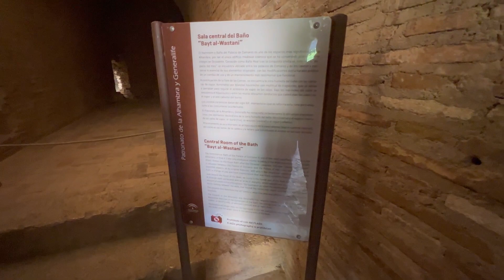Granada, Alhambra and the Palaces…short clips as if you were there 😊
The Alhambra (/ælˈhæmbrə/, Spanish: [aˈlambɾa ]; Arabic: الْحَمْرَاء, romanized: al-ḥamrāʼ ) is a palace and fortress complex located in Granada, Andalusia, Spain. It is one of the most famous monuments of Islamic architecture and one of the best-preserved palaces of the historic Islamic world, in addition to containing notable examples of Spanish Renaissance architecture.